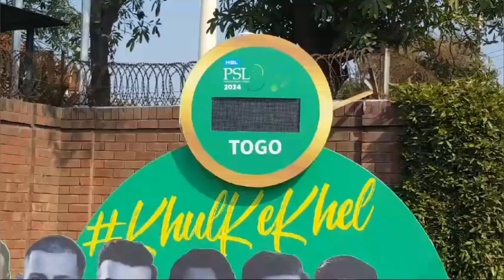Karachi Kings Arrival Multan | Psl 9 Anthem | Psl latest updates